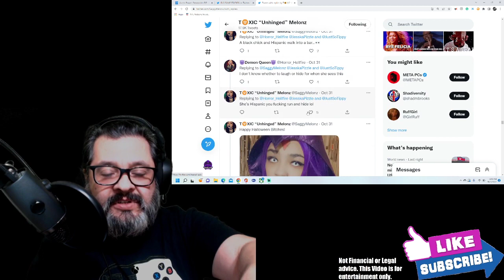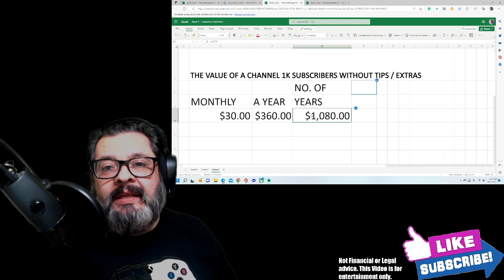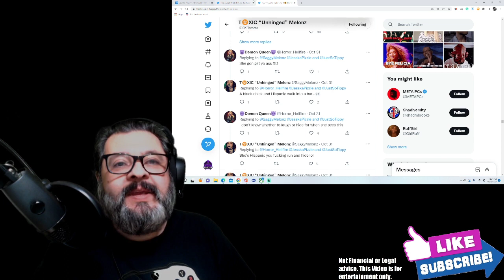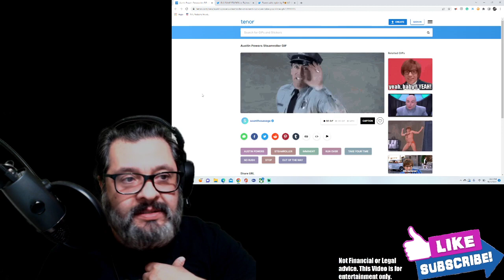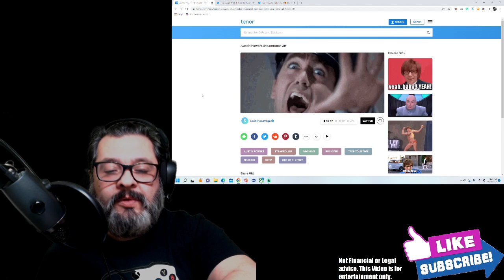AMICO FOREVER INVESTORS PRE-GAME SHOW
Let's put things into context